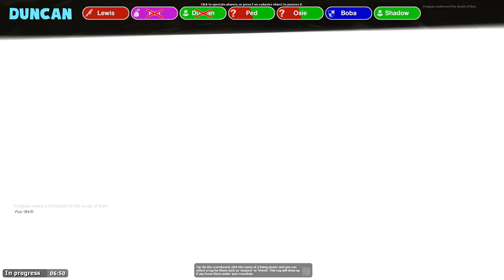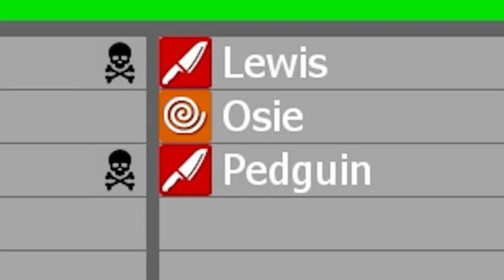NEW WEAPON: Mario Mushroom! | Gmod TTT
It's Gmod TTT! What if the Detective and Traitors could become giant and gain a ton of health for 30 seconds? Find out with the MARIO MUSHROOM!

Want to send something to us? Here's our address:

4th Floor - King William House
13 Queen Square
Bristol
BS1 4NT